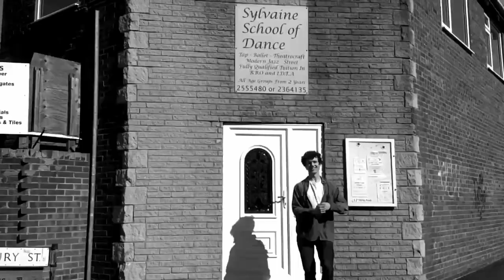Coincidence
a remarkable concurrence of events or circumstances without apparent causal connection

Song by Solomon with saxophone played by Jed. Video made and featuring Caitlin Nicholas and Solomon.